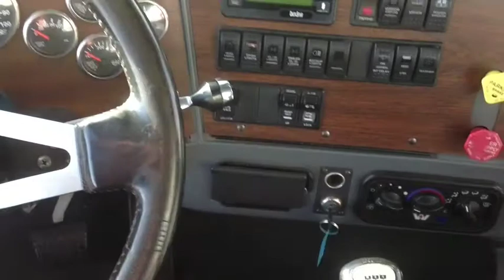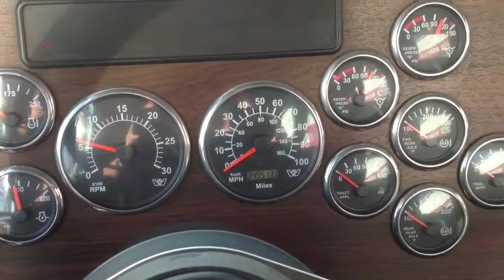2006 Western Star 4900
Check it out..Western Star daycab, with a single line wet kit, Mercedes engine, 10 speed, low geared and ready to go to work for you.